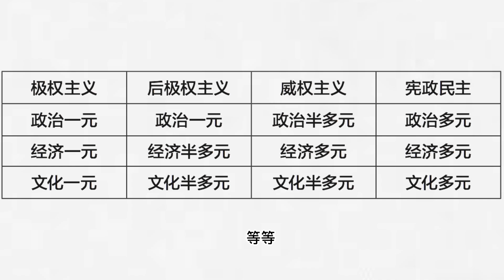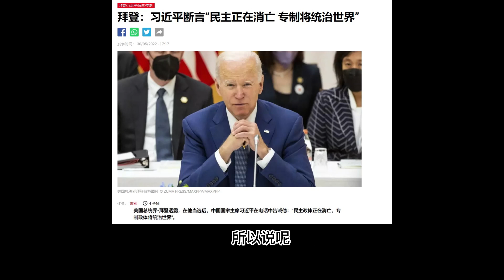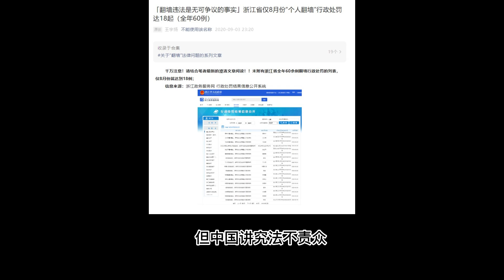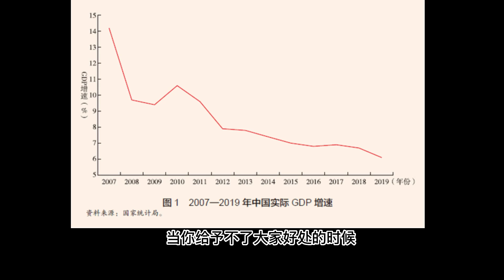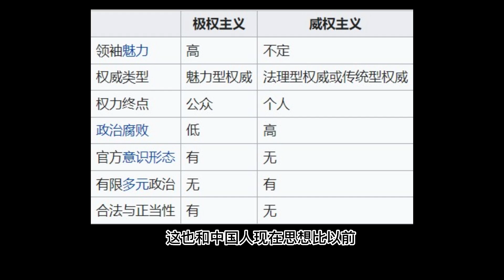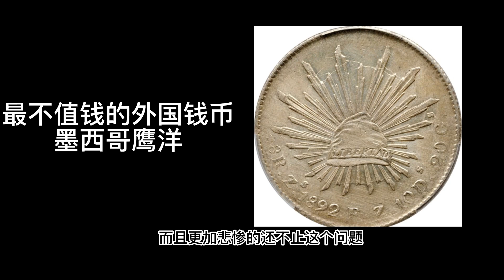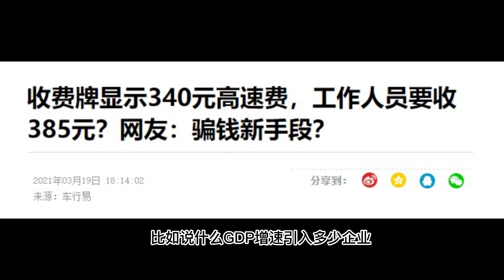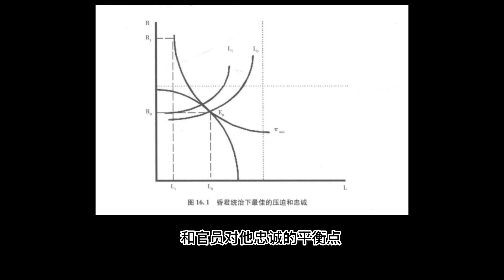方脸说：中国未来会朝鲜化和实行计划经济吗？